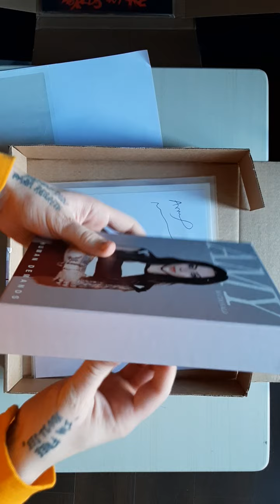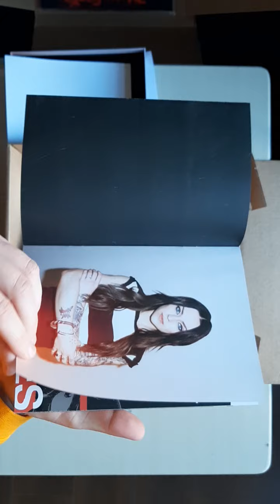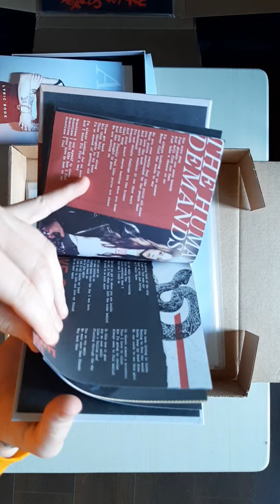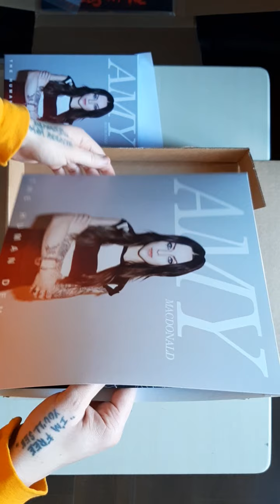the human demands